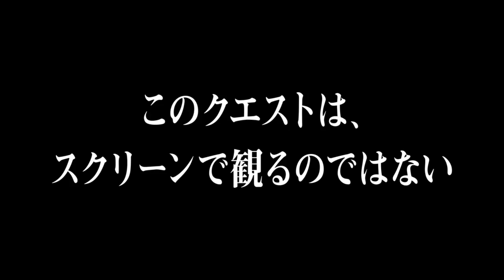¡ALGO GRANDE ESTÁ POR PASAR en SAO!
Todo sobre el gran evento de Realidad Virtual de Sword Art Online "Anomaly Quest" que se hará en los próximos meses y su relación con el futuro de Sword Art Online 🌺

sword Art Online Progressive Aria Of A Starless Night
Sao Progressive
Novela Ligera Sao
Sao Progressive película
sword Art Online Progressive Aria Of A Starless Night película completa en español
Sword Art Online Progressive Scherzo Of The Deep Night tráiler Español